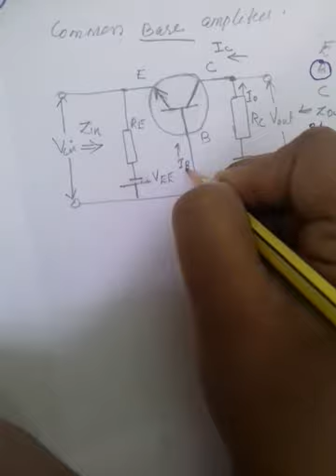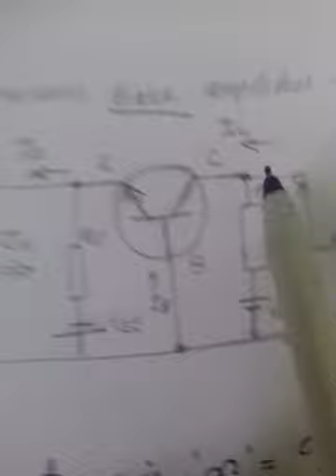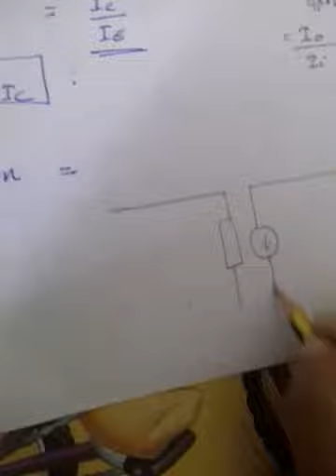1st year Common Base Amplifier